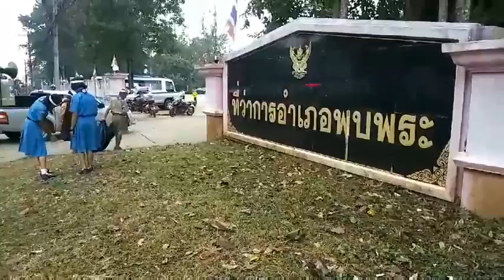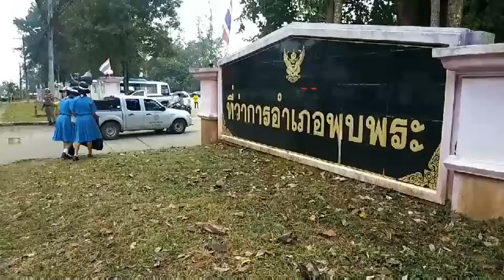ตาก. ฝ่ายปกครอง-ส่วนราชการ-อปท.-ชุมชน-และประชาชน ร่วม กิจกรรม รณรงค์ 60 วัน "แยกก่อนทิ้ง " ณ.บริเวณท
ตาก.
ฝ่ายปกครอง-ส่วนราชการ-อปท.-ชุมชน-และประชาชน
ร่วม
กิจกรรม รณรงค์ 60 วัน
"แยกก่อนทิ้ง "
ณ.บริเวณที่ว่าการอำเภอพบพระ

เมื่อวันที่9ม.ค.2562
เวลาประมาณ09.00น.
นายอภิชาติ เหมือนมนัส
นายอำเภอพบพระ
เป็นประธานเปิดงาน
โดย
นายสมบูรณ์ ตันกรณ์
นายกเทศบาลตำบลพบพระ
กล่าวรายงานวัตถุประสงค์
รณรงค์ให้ครัวเรือนลดปริมาณขยะ ใช้หลักการ ใช้น้อย ใช้ซ้ำ นำกลับมาใช้ใหม่ สร้างจิตสำนึกและการมีส่วนร่วมในการลดขยะต้นทางของประชาชน การปฏิบัติ การ 60 วันแยกก่อนทิ้ง เพื่อสร้าง แรงกระตุ้นให้ทุกภาคส่วนที่เกี่ยวข้องทั้งภาครัฐ ภาคเอกชน และภาคประชาชนเข้ามามีส่วนร่วมในการบริหารจัดการขยะมูลฝอยให้ถูกต้องตามหลักวิชาการ ตั้งแต่ต้นทางกลางทางและปลายทาง
วัตถุประสงค์ เพื่อให้ อำเภอ องค์กรปกครองส่วนท้องถิ่น หมู่บ้าน ชุมชนและประชาชน ร่วมกัน ขับเคลื่อนการบริหารจัดการขยะมูลฝอยโดยบูรณาการดำเนินการร่วมกันระหว่างหน่วยงาน ภาครัฐองค์กรปกครองส่วนท้องถิ่น ผู้นำท้องถิ่นหมู่บ้านชุมชนและประชาชน เพื่อกระตุ้นและสร้างจิตสำนึกให้ประชาชนมีส่วนร่วมในการกำจัดขยะมูลฝอย ในระดับครัวเรือน เพื่อลดปริมาณขยะต้นทาง
 เพื่อให้ หมู่บ้าน กระทรวงกำหนด รวบรวมขยะของหมู่บ้าน ชุมชน เพื่อความสะดวกในการเก็บขนของ องค์กรปกครองส่วนท้องถิ่น เพื่อลดปัญหาขยะตกค้าง
เพื่อให้องค์กรปกครองส่วนท้องถิ่น มีการบริหาร การจัดการขยะ อย่างมีสุภาพ โดยการกำหนดระยะเวลาการเก็บขนขยะแยกตามประเภทให้มีถังขยะแยกประเภทในพื้นที่สาธารณะ
โดย.
ผู้เข้าร่วมกิจกรรม นำขยะที่ใด้จากการเก็บขยะ นำไปทิ้งลงถังขยะ แยกประเภท  4 ประเภทได้แก่ ขยะอินทรีย์ ขยะทั่วไป ขยะรีไซเคิล และขยะอันตราย
มีการแสดงสาธิตบีบอัดขยะของเทศบาลตำบลพบพระ
โดยมีกิจกรรมเดินรณรงค์
และร่วมกันเก็บขยะ  ตั้งแต่แยกหอนาฬิกาถนนสายพบพระวาเล่ย์ มายังที่ว่าการอำเภอพบพระ
ส่วนราชการ ทหารตำรวจ,นายกอบต .นายกเทศบาลข้าราชการ องค์กรปกครองท้องถิ่นครูนักเรียน ประมาณ 500 คนเข้าร่วมกิจกรรมดังกล่าว